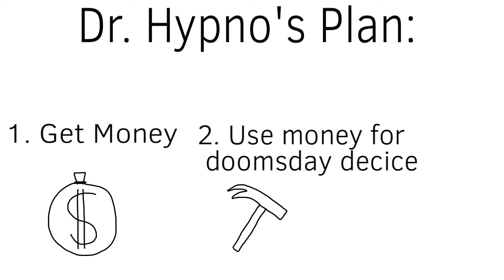The Adventures of Stretching Episode 2: What’s Up, Doc?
Word has spread that a new villain in Wakeburg has showed up, A villainous hypnotist by the name of Dr. Hypno plans to construct a hypno ray to brainwash the whole city. When Stretching hears of this, will she be able to defeat this new enemy?

Note: reuploaded due to error.